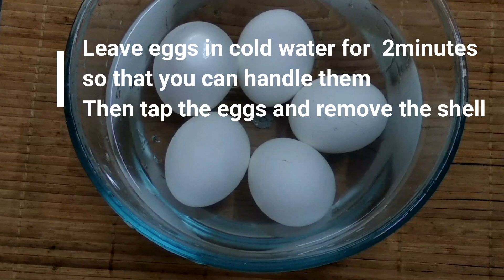How to Hard Boil Eggs perfectly | Hard Boiled Eggs | अंडे उबालने का सही तरीका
Please know how to boil eggs perfectly, in this video. Hard-Boiled Eggs shall not be overcooked but appropriately cooked. Overcooked eggs do not taste good.